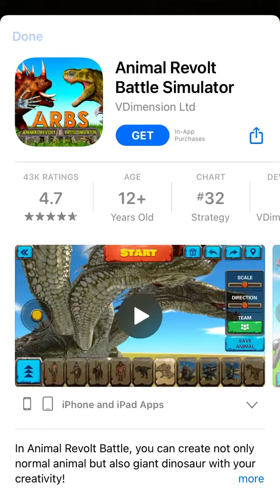￼ update 2 of the Ocean Rodeo stampede￼￼